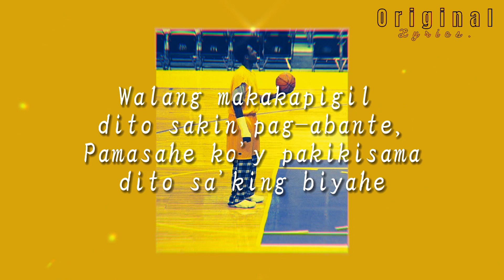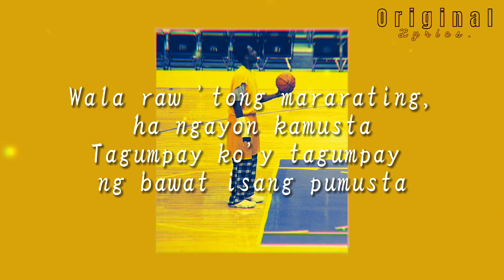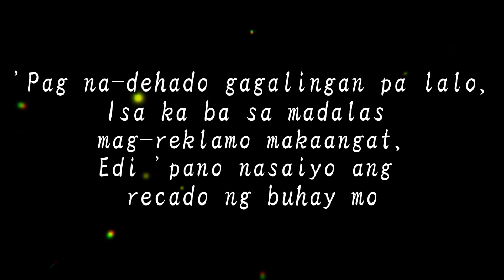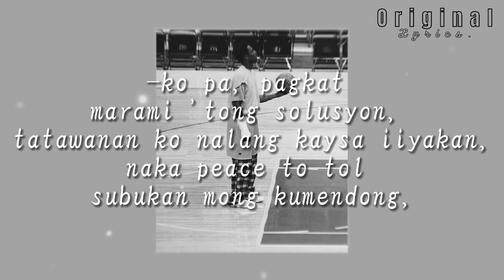Mike Kosa - Lagi Nating Galingan feat. CLR (Lyric Video)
"Original Lyrics is an independent Record Label in the Philippines, And also a platformthat promotes local music from different artists. Our goal is to help artists who deserves to be recognized and supported, we will help them achieve their dreams."

Song                          Lagi nating Galingan (feat. CLR)
Artist                         Mike Kosa
Album                       Lagi nating Galingan (feat. CLR)
Licenses.                  Believe Music (on behalf of Partners in Rhymes)